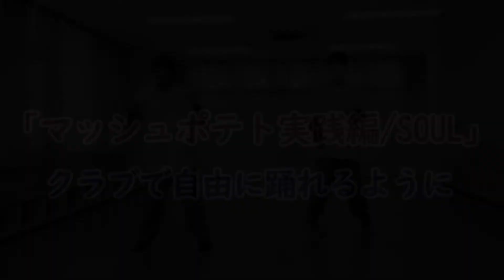【マッシュポテト実践編/SOUL】ソウルダンス初心者向け ソウルステップ ソウルダンス SoulDance 【Mashed potatoes】Soul Dance Tutorial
※毎月一回、静岡市清水区長崎新田スポーツ交流センターでSOULステップをメインにレクチャーしています(１時間半/500円)
お近くの方は是非遊びに来てください😃

Side Walk
Side Slide
Moon Walk
Back Slide